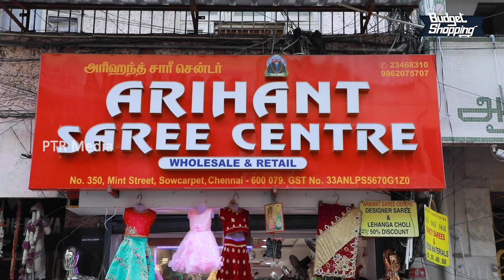Sai Rithu's Diwali Alaparaigal | Budget Shopping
கொரோனா காலத்தில் இருந்து மீண்டு வரும் இல்லத்தரசிகளுக்காகவே எங்கள் பட்ஜெட் ஷாப்பிங் டீம் சென்னை சௌகார்பேட்டையில் உள்ள கடைகளுக்குச் சென்று குறைந்த விலையிலான சேலைகள், பேன்சி நகைகள் மற்றும் பேக்குகளை விலையுடன் காட்டி உள்ளோம். நேரில் சென்று வாங்கிப் பயன்பெறுங்கள்.